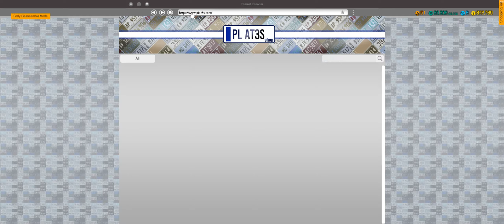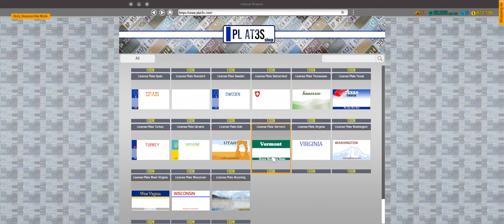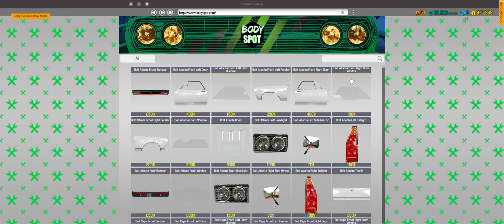Rebuilding a 1998 Subaru WRX STI 22B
Rebuilding my favorite cars in Car Mechanic Simulator  game.